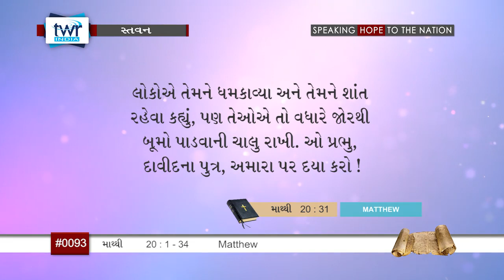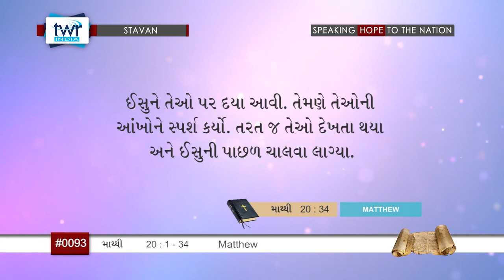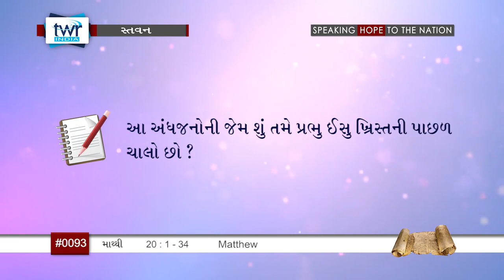TTB Matthew પ્રકરણ 20:1-34 (#0093) Gujarati Bible Study